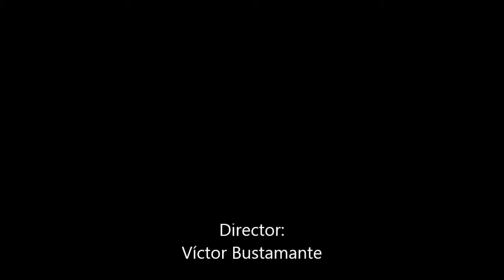El origen del tango en Medellín / Dr. Javier Tamayo Jaramillo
-XIV Festival Internacional de Tango Ciudad de Medellín
-Asociación Gardeliana de Colombia